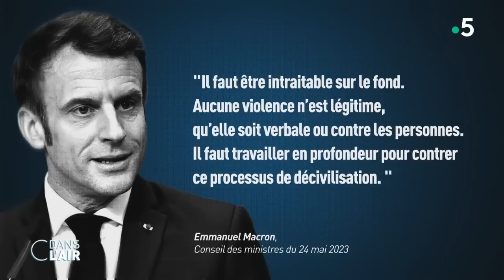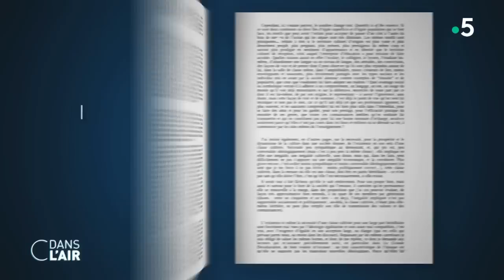"Décivilisation" : que veut dire ce mot employé par E. Macron? cdanslair 08.06.2023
La violence dans la société interpelle, comme celle qui a conduit le maire de Saint-Brévin à jeter l’éponge. Celle à laquelle sont confrontés les profs, les médecins, les pompiers et tous les représentants de l’Etat. Ces derniers jours un mot s’est imposé pour qualifier ces errements de notre société "décivilisation" repris par le président de la République. Reportage Léa Demirdjian cdanslair.

Diffusion : tous les jours de la semaine à 17 h 45
Format : 65 minutes
Présentation : Caroline Roux et Axel de Tarlé
Production : France Télévisions/Maximal Productions